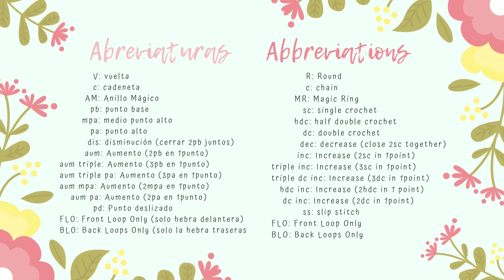Tutorial Princesa Fiona Ogro Amigurumi | Serie Princesas Parte 1/3 Sub 🇺🇸🇪🇸/ GretaWings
Nuestra versión de amigurumis de de la princesita Fiona en su versión de ogra ya esta lista para usted hecha con mucho cariño y sobre todo amor. En esta primera parte te muestro todos los materiales que necesitaremos y además ya confeccionaremos su cabello, corona y orejas.

Gracias por su sus donativos, me ayudan a comprar material para seguir creando patrones 🥰

🛒💖Vea nuestros favoritos en Amazon